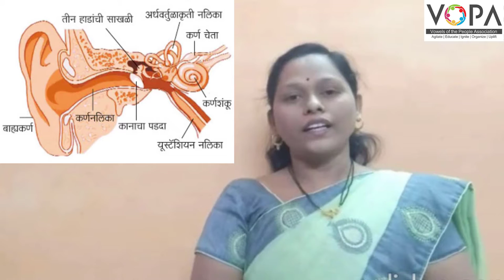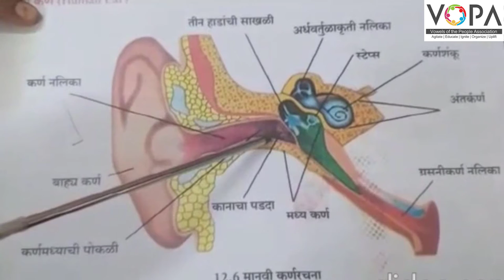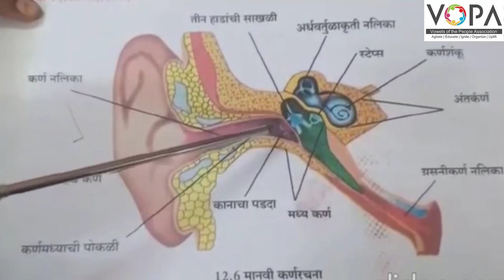9th | विज्ञान | ध्वनीचा अभ्यास | V1 | VSchool